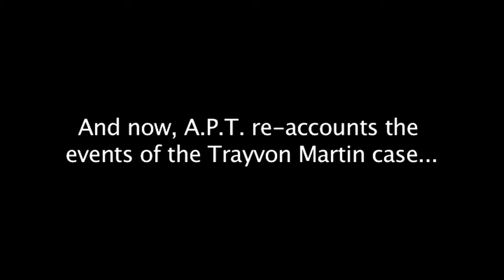Trayvon Martin Rhapsody (Bohemian Rhapsody Spoof) by A.P.T.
A re-telling of the events that occurred in Florida concerning the shooting death of Trayvon Martin, set to the tune of Queen's "Bohemian Rhapsody." Please download, repost, and share. Thank you.